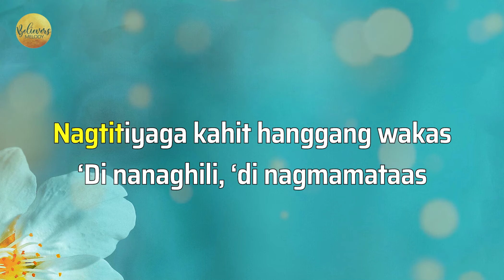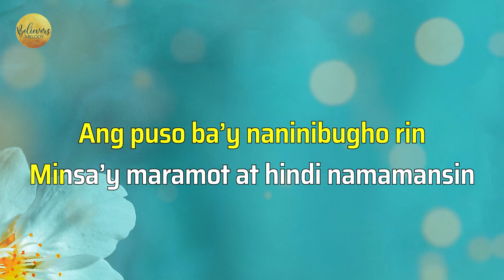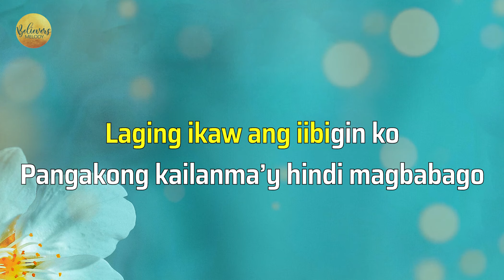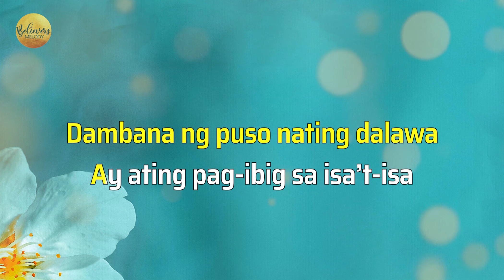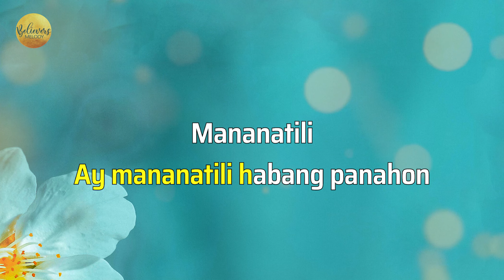Dambana ng Puso | KARAOKE - Female Key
Attribution/crediting required.